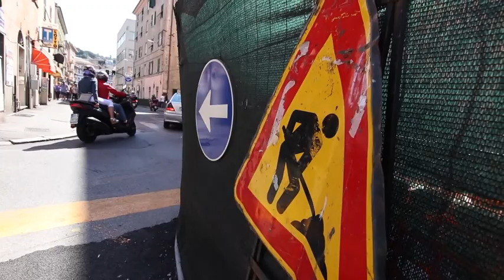Sestri e Cornigliano assediate dal traffico, il Municipio si confronta con i cittadini